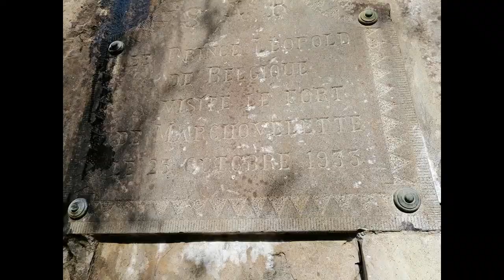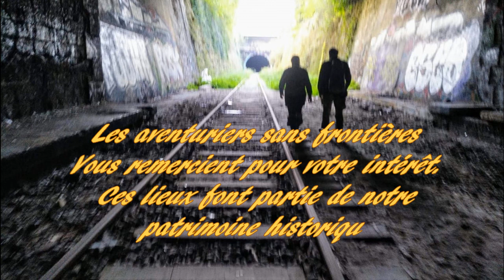Fort de Marchovelette en solitaire. 2021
Découverte inatendue de ce fort de la ceinture fortifiée de Namur construit en 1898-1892. Ces forts depuis longtemps oubliés font partie de l'histoire militaire de la Belgique. De nombreux soldats sont morts ici en défendant leur pays en 1914 et en 1940. Mon exploration permet de rappeler ces lieux à notre mémoire. Merci.